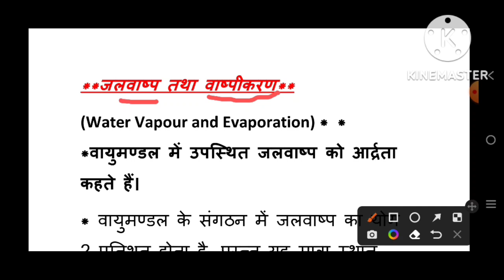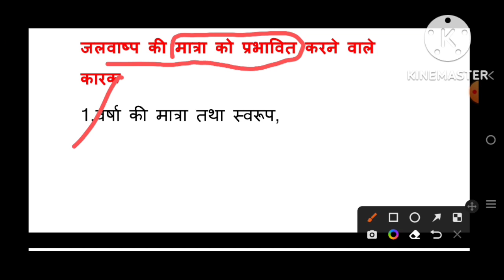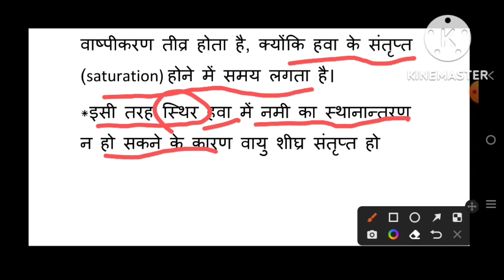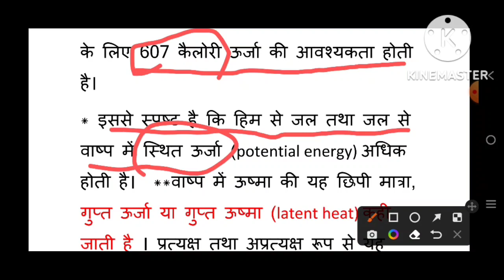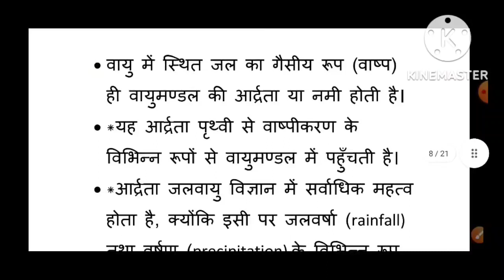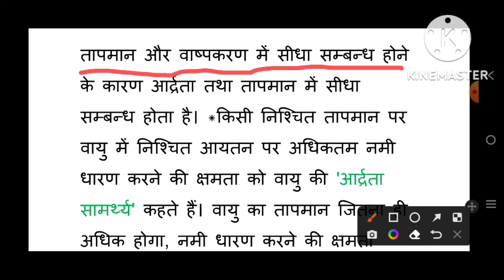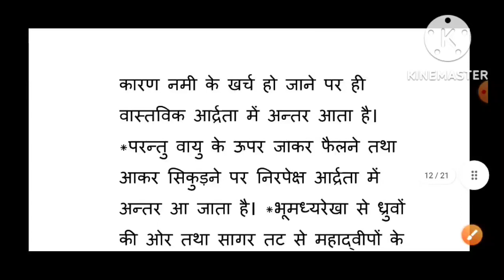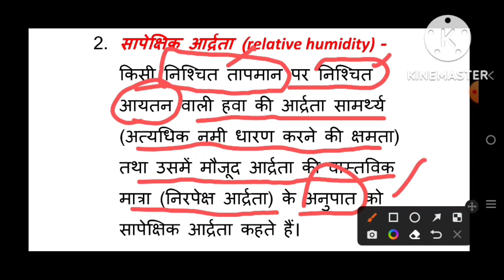CIMATOLOGY-HUMIDITY(आर्द्रता),PART-1,By-PREM NARAYAN((assistant professor), LECTURE-18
@LearnGeographywithprem with prem